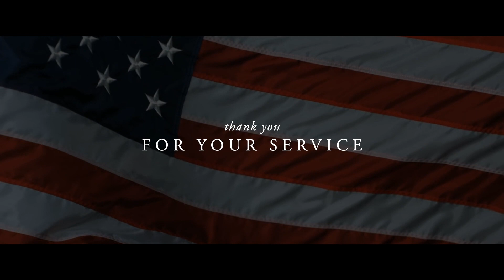Veteran's Day Review | Melanie Wheeler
Here is an amazing testimonial from Melanie Wheeler, an Iraq War Veteran who purchased a Bloomfield Home and was surprised to find out that her Lieutenant, Chad Wilheim, was a part of building her home!

We give our deepest respect and thanks to Chad, Melanie, and all of the other Veterans who have served.